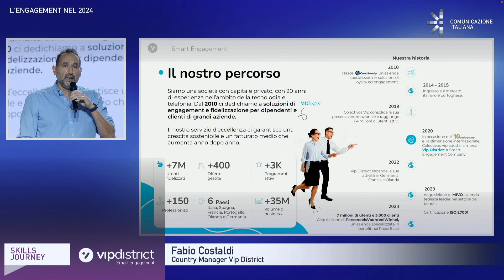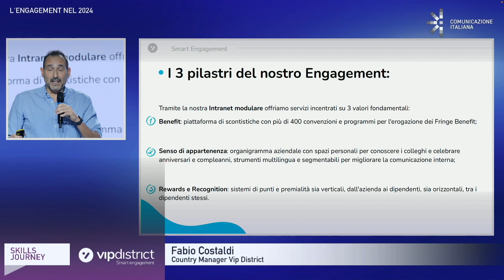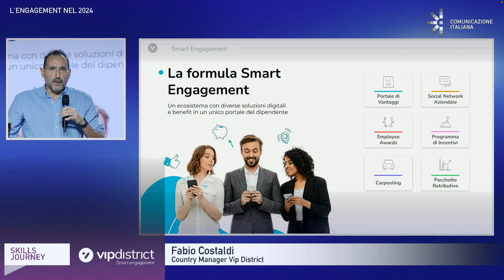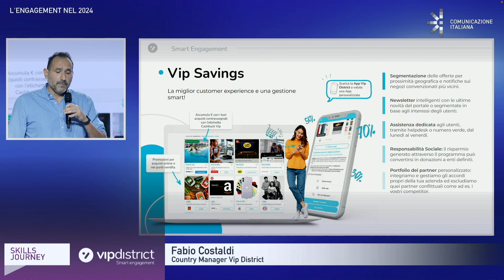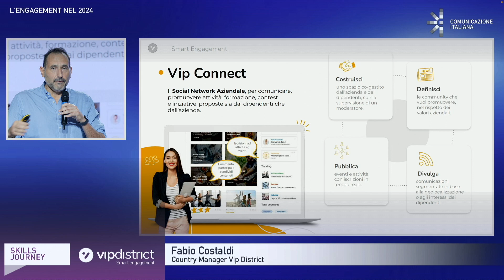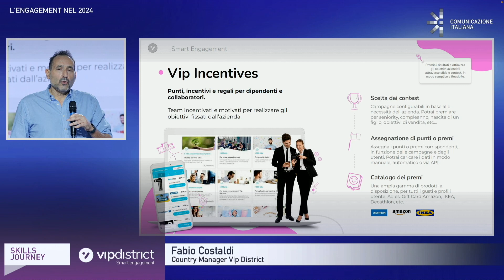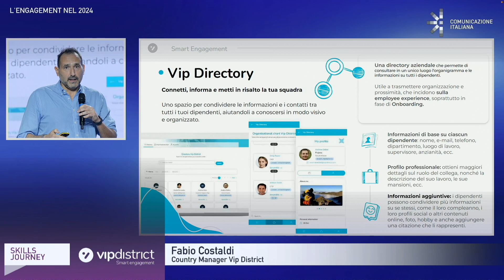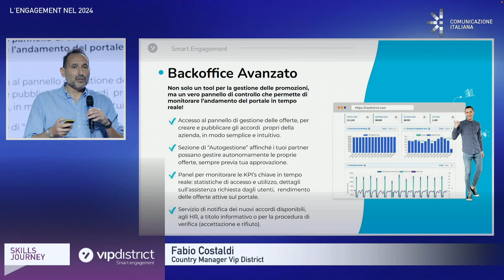Skills Journey | L'ENGAGEMENT NEL 2024 | Vip District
Skills Journey "L'ENGAGEMENT NEL 2024"
Vip District, multinazionale specializzata in soluzioni digitali per l’engagement, spiega i 3 pilastri su cui le aziende stanno lavorando nel 2024: Benefits, Senso di Appartenenza, Rewards e Recognition. L’unione tra l’analisi “Human Touch” e la digitalizzazione è il nuovo TREND per il futuro dell’Engagement.
Il Keynote Speech è a cura di Fabio Costaldi, Country Manager di Vip District.

CHI SIAMO:
Comunicazione Italiana è un ecosistema interconnesso in cui la conoscenza e le relazioni si fondono per favorire lo sviluppo e l'innovazione. La struttura organizzativa è composta da due entità distintive: una Società specializzata nel knowledge networking finalizzato al business, ed un'Associazione focalizzata al knowledge networking finalizzato all'advocacy. Queste due anime si incontrano nello Studio "phygital" Community House, dedicato agli Associati.

LA SOCIETÀ:
FOR HUMAN RELATIONS

For Human Relations si integra in modo sinergico nell'ecosistema di Comunicazione Italiana, offrendo ai vertici delle aziende B2B una solida partnership per lo sviluppo di reputazione e business. Grazie alla stretta sinergia con l'Associazione, For Human Relations offre servizi personalizzati di progettazione e realizzazione di attività mediatiche e relazionali. Adottando un approccio strategico da Designer, crea soluzioni innovative che favoriscono la connessione tra aziende e professionisti, consentendo loro di raggiungere i propri obiettivi di business in modo efficace.

L'ASSOCIAZIONE:
FOR HUMAN COMMUNITY
Knowledge Networking for Advocacy

For Human Community è l'Associazione dedicata ai C-Level Manager che desiderano creare impatti significativi nella società. L'Associazione organizza eventi esperienziali, Forum tematici e attività di networking che offrono opportunità di apprendimento, dialogo e scambio di idee. Gli Associati partecipano attivamente all'Advocacy, contribuendo al dibattito pubblico su temi di rilevanza sociale, economica ed ambientale. Il Network è utile per ampliare la propria rete di contatti, sviluppare competenze strategiche e fare la differenza nel panorama dell’advocacy.

LO SPAZIO:
COMMUNITY HOUSE
Il punto di incontro della C-Level Community.

Community House è il centro nevralgico della piattaforma di knowledge networking di Comunicazione Italiana. Questo spazio distintivo agisce come un punto di collegamento per manager e professionisti, consentendo loro di ottimizzare l'efficienza e la produttività. Community House è un ambiente dinamico, dove i membri possono incontrarsi, confrontarsi e condividere idee, lavorando insieme per sviluppare progetti di successo e alimentare una rete di collaborazione che genera valore sostenibile e reciproco.